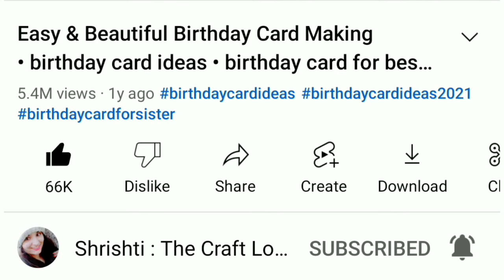Easy & Beautiful Birthday Card Idea 2023 • BESTFRIEND Birthday Card • Birthday Card From White Paper